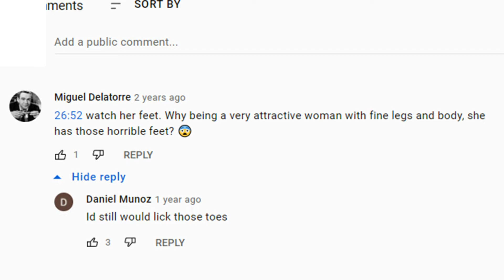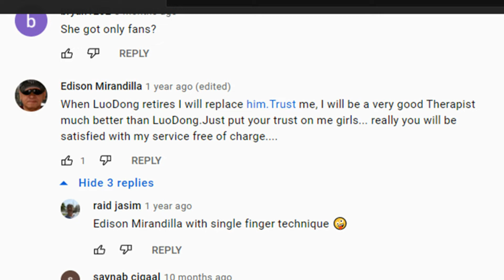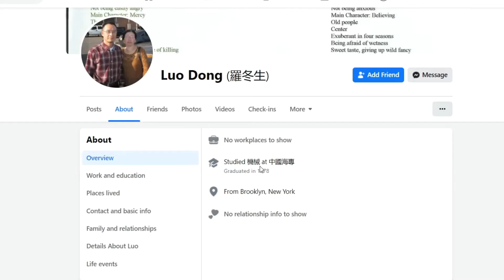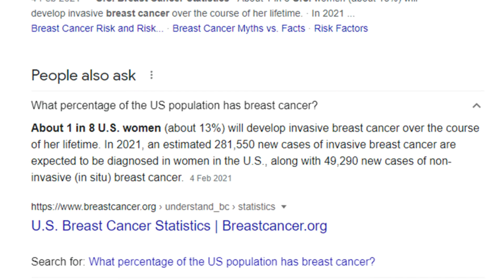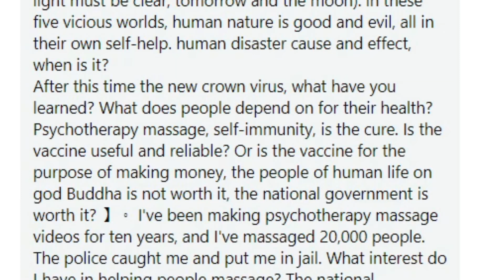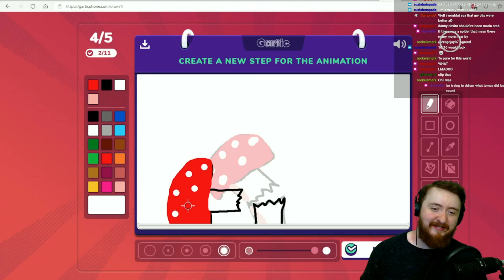Street massages and the exploitation of women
Twitch.tv/Miorby
Twitter.com/Miorby

*Everything expressed in this video is my opinion, I am not making any claims ;)